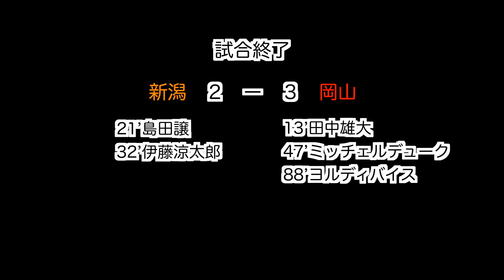アルビレックス応援団の休日vs岡山編〜ショッキングは上書き〜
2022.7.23vsファジアーノ岡山編

毎日10時、12時、15時あたりが特に気になります。
加入のリリースがないか。

この試合1人で見ていたら悔しくてどうしようもなかったけど
友達とお酒飲んだら吹き飛びました。

切り替えて次！

アルビレックスを応援する社会人５人組です。お酒も楽しみます。
ゴメスにシャーレを